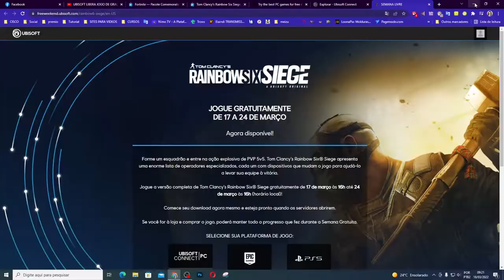CORRE PESSOAL!! RAINBOW SIX SINGE DE GRAÇA NO FINAL DE SEMANA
Muito obrigado.